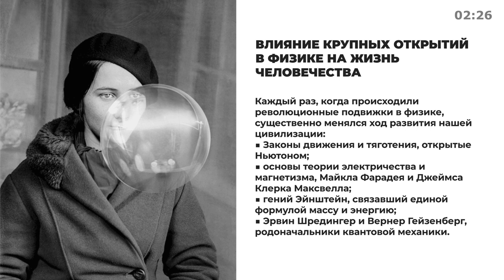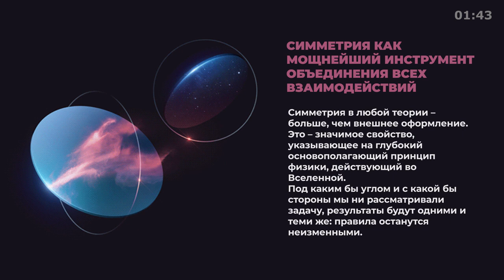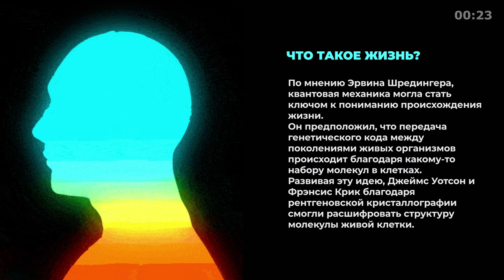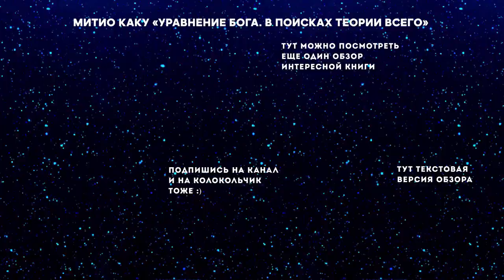«Уравнение Бога», Митио Каку - Саммари книги очень кратко за 3 минуты. Быстрый обзор ⏰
📖 «Уравнение Бога». Как найти формулу "почти всего" и что потом с этим делать

Становитесь начитанней, пока пытаетесь решить уравнение Бога!